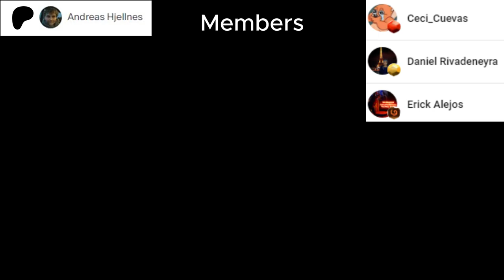BEST THEMES?? Pianist Reacts to PENNY & VOLO Battle Themes from POKÉMON Scarlet & Violet and Arceus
Welcome/Bienvenidos to my channel, in this video we will react to Penny & Volo Battle Themes from Pokemon Scarlet & Violet and Arceus
Released: 2022
Original Videos: